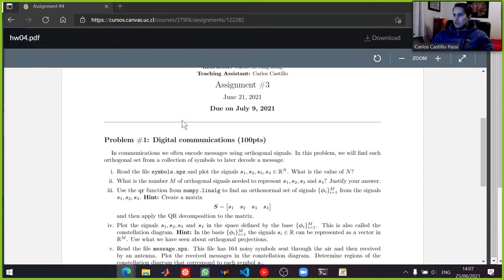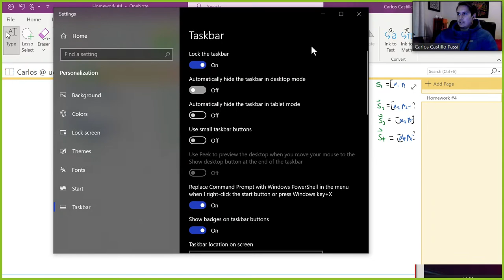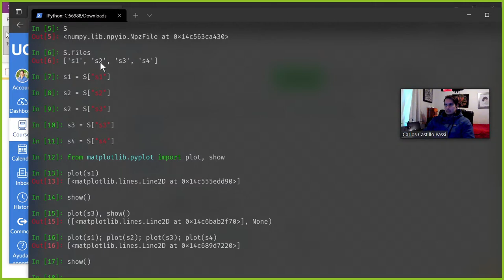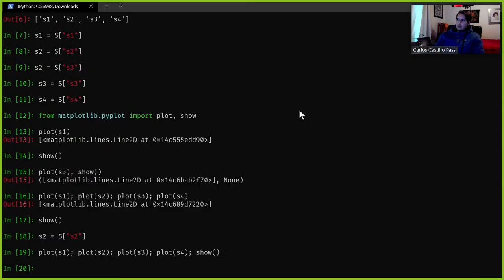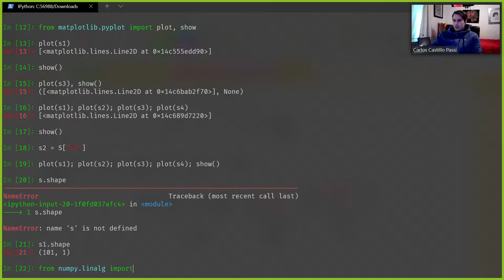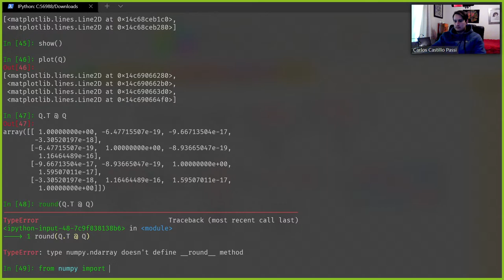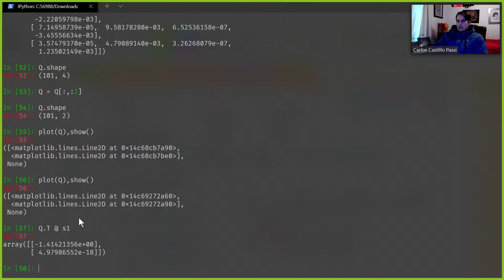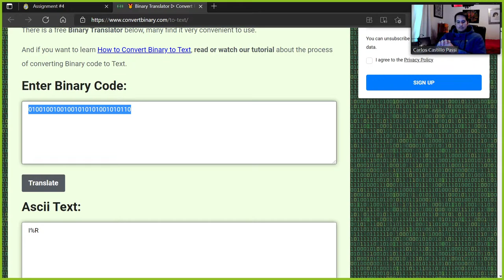Homework #4 - IBM3103 - Carlos Castillo